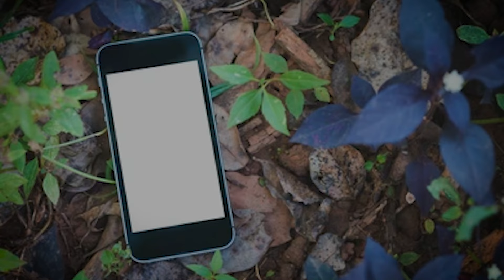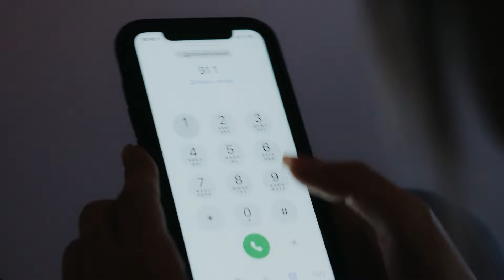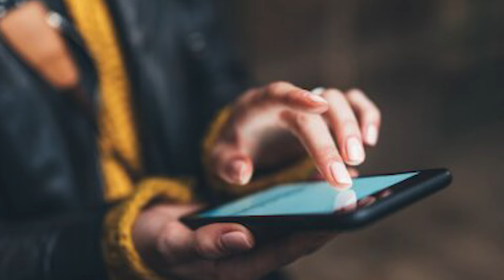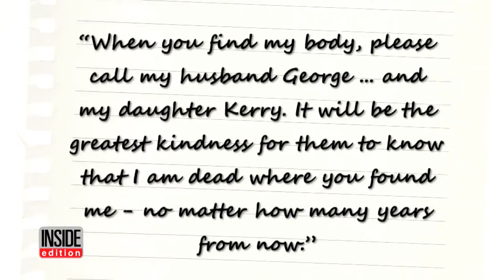Shocking Remains Of Missing Hiker Found After 2 Years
Remains Of Missing Hiker Found After 2 Years

Have you ever wondered how many days you can survive if you're lost while hiking? As we follow Geraldine's daring adventure on the Appalachian Trail, you will know. Discover her sad story, filled with unexpected twists and vital survival lessons.